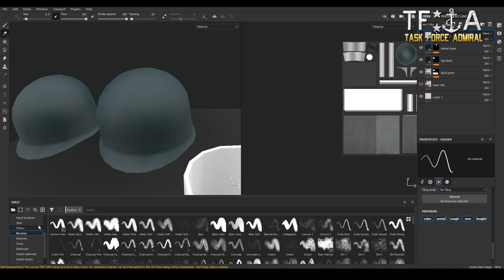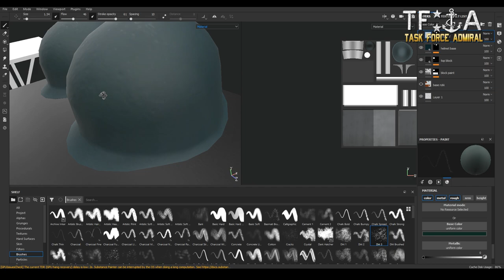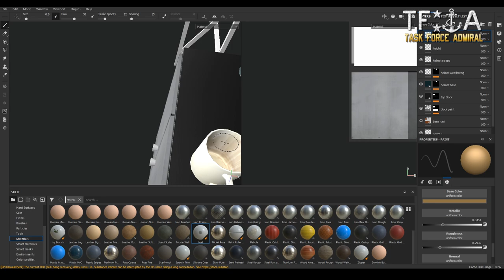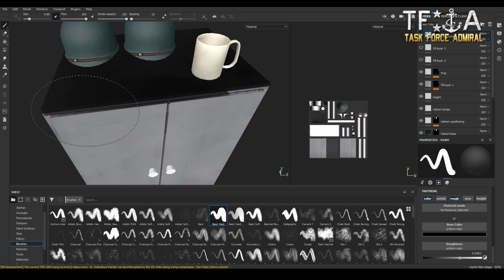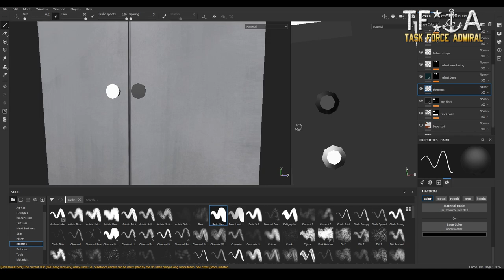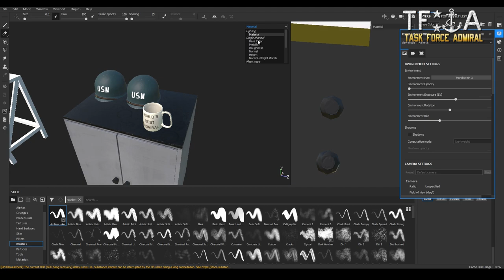Game Design Featurette: Coffee Art in the Flag Plot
A small tongue in cheek video of our 2D artist Julien at work on diverse pieces of furniture and accessories in the Flag Plot, the main Command Post of your virtual admiral in-game.

On a technical note now, these accessories along with other details will be in your back when facing the map plot, so obviously there would be little sense making them full-3D with hi-rez textures. Doesn't mean that they have to be ugly, but it explains why our artist is using tricks to make them look good enough from a certain distance without having them hampering overall performance.

The software used is Adobe Substance Painter.